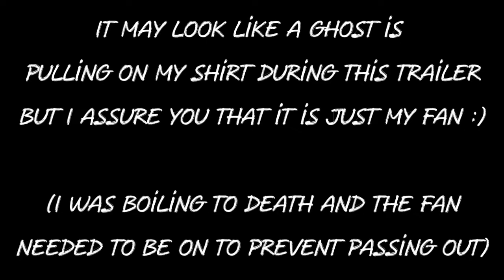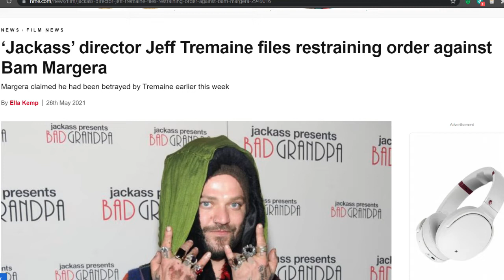Jackass Forever | Trailer Reaction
Reacting to "Jackass Forever", the new and upcoming entry into the "Jackass" franchise, releasing in theaters October 22nd 2021.

Celebrate the joy of a perfectly executed shot to the groin as Johnny Knoxville, Steve-O and the rest of the gang return for another round of hilarious, wildly absurd and often dangerous displays of stunts and comedy.After ten years, the Jackass crew is back for their final crusade.

Starring: Johnny Knoxville, Steve-O, Preston Lac, Wee Man, Dave England, Chris Pontius, Spike Jonze, Post Malone, Eric Andre, MGK and many more.